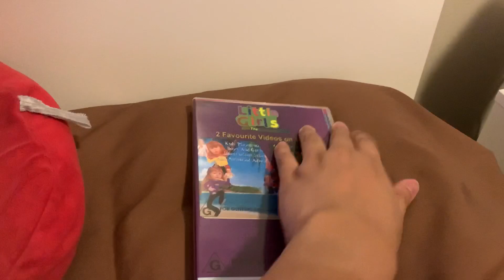My Jungle DVD Collection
Kids Playground Boys And Girls Imagination Island DVD
Girlfriend Safari DVD